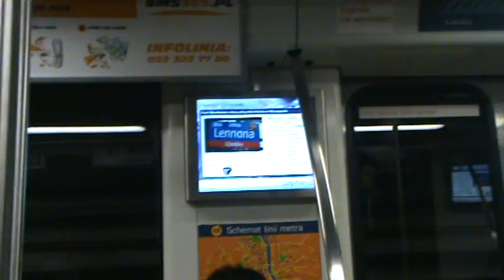AbbeyRoad.pl: informacja o ulicy Harrisona w warszawskim metrze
21 października 2009 na monitorach warszawskiego metra wyświetlana była informacja o petycji w sprawie nadania imienia George'a Harrisona ulicy nieopodal warszawskiego Parku Ujazdowskiego.